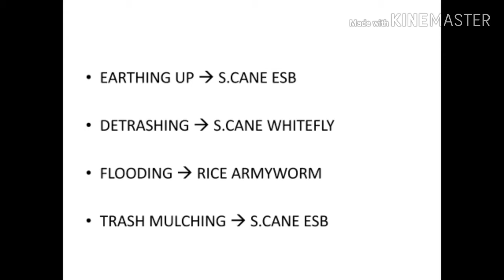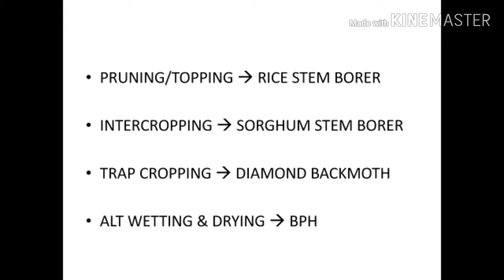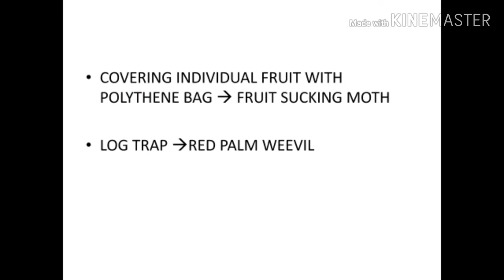Cropping techniques/Tnpsc AO/AAO EXAM STUDY MATERIAL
Important objectives for tnpsc agricultural officer exam in tamil